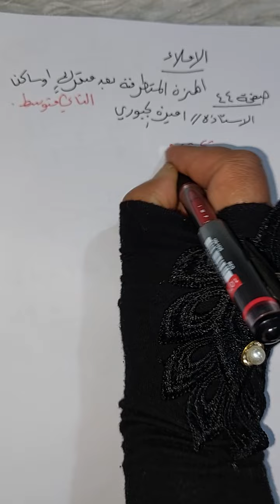اللغة العربية للصف الثاني متوسط الاملاء الهمزة المتطرفة بعد متحرك او ساكن (صفحة ٤٤)